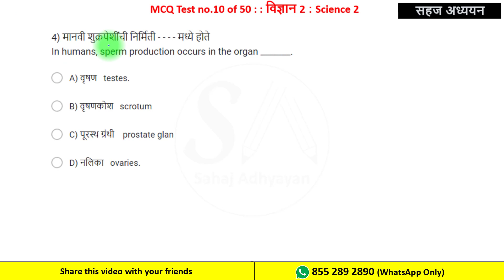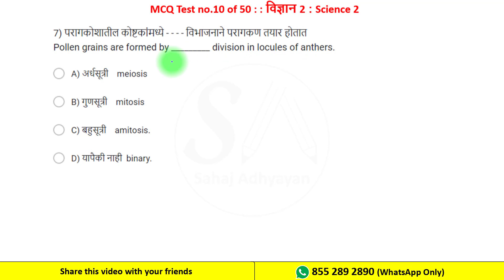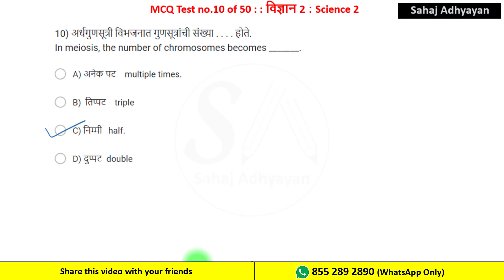10 Daily MCQ test | Test 10 science1 mcq test | vidnyan 2 mcq test | विज्ञान 2 टेस्ट SSC mcq test